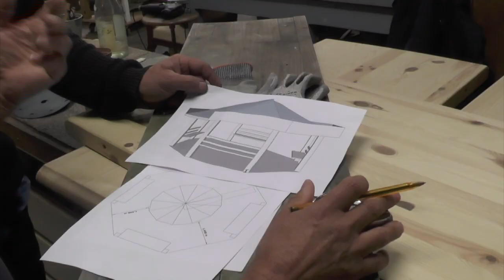Un tour de manège - 1er épisode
1er épisode de la nouvelle web-série du Village Emmaüs Lescar-Pau.
Suivez l'avancement de la construction du carrousel farbriqué à partir de matériaux de récupération sous l'impulsion d'Olivier, scuplteur.
Chantier participatif ouvert à tous, n'hésitez plus venez nous rejoindre pour ce beau projet !!